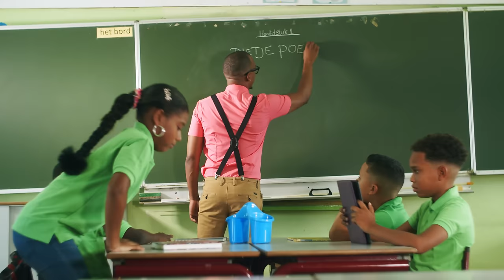DONGO- PIETJE POEP (VIDEO CLIP)prod. by url isenia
dongo- pietje poep (video clip) powered by landsloterij

prod. by url isenia

V-CITY, KAS CHIKITU REPRESENT!